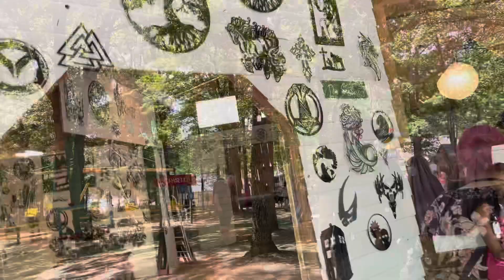Georgia Renaissance Festival 2021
A short vlog (and some thoughts) on my first history bounding adventure in a while: this year’s GA Ren Fest/Faire, and a feature of the Tudor dress i wore (one of my old historical costuming projects from many years ago, and honestly an awful outfit choice for Georgia summer)  Obviously, it's been a while since I've been out at a big, crowded event (thanks, 2020), and due to constant scheduling conflicts in the spring and summer on the weekends, I actually haven't made it out to Faire since about 2016!